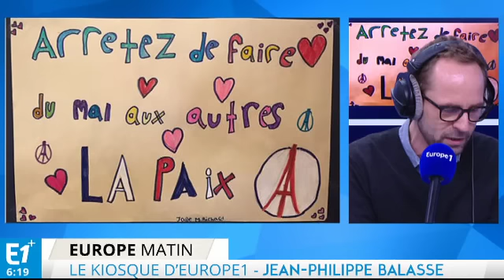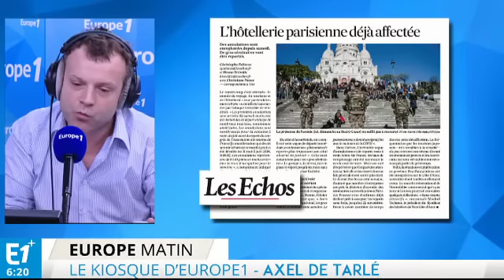Attentats : les conséquences économiques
Marion Calais, Jean-Philippe Balasse, Axel de Tarlé et Eva Roques font le point sur l'actualité du jour.